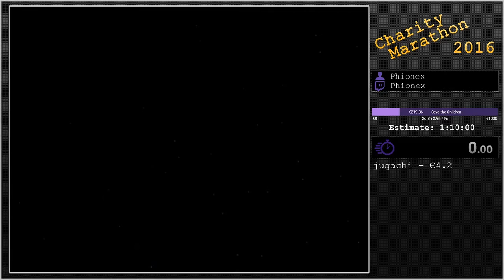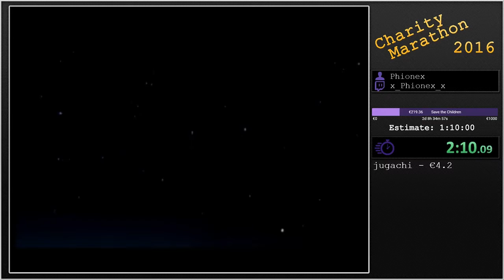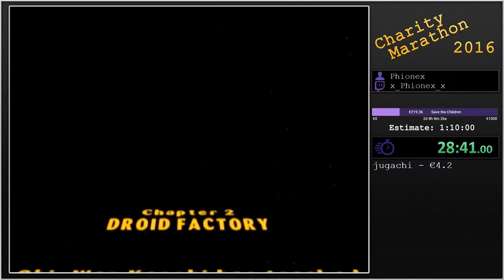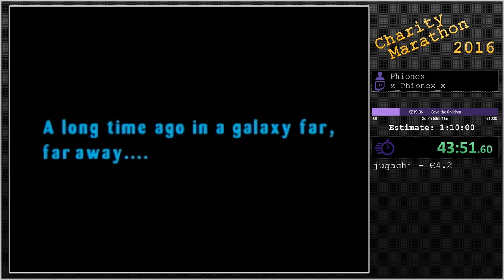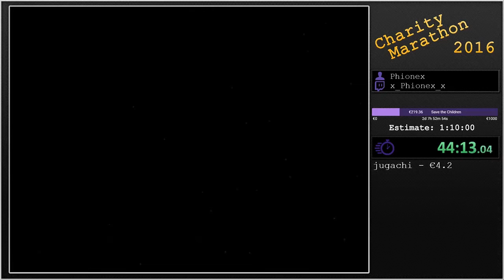LEGO Star Wars: The Video Game [Any%] by Phionex in 1:08:07 - Charity Marathon - Part 13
► This is a speedrun of LEGO Star Wars: The Video Game by Phionex from our charity marathon. The run starts at 3:02.

This Charity Marathon raised over $9,980 for Save the Children, and is just one of the many charity marathons from Jugachi and his Crew!